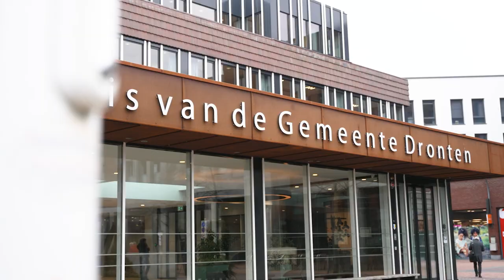Provincie Flevoland - Verkiezingen 2023 - Gemeente Dronten: Opvang van vluchtelingen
Met de commissaris van de Koning Leen Verbeek, Jean Paul Gebben (burgemeester) en
 Ahmed Sayed Hassan, een vluchteling die nu medewerker is van het COA. Dit filmpje gaat over de
 opvang van vluchtelingen.